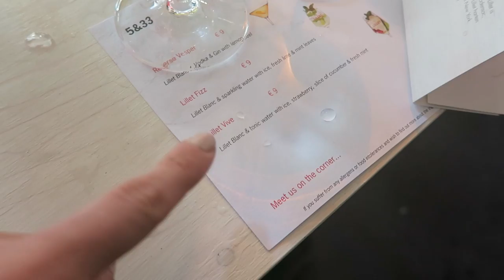COCKTAILS IN AMSTERDAM! - TRAVEL VLOG 313 AMSTERDAM | ENTERPRISEME TV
Awisa and I head out to bar 5&33 in Amsterdam to try out the Lillet cocktails at the Le Vendredi by Lillet event. The cocktails were very fresh but at the same time very sweet too. Just the way I like it! If you want to head to have cocktails in Amsterdam makes sure to visit 5&33. Also you can have cocktails in Amsterdam every week here because the Le Vendredi by Lillet will be a weekly Friday evening drinks event where you get your first cocktail free (and we Dutchies love that!!!).